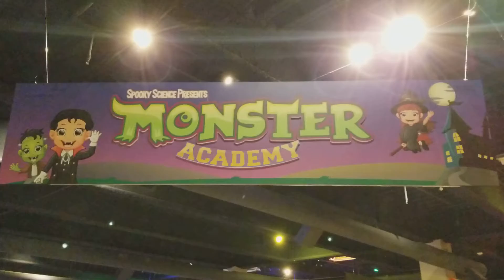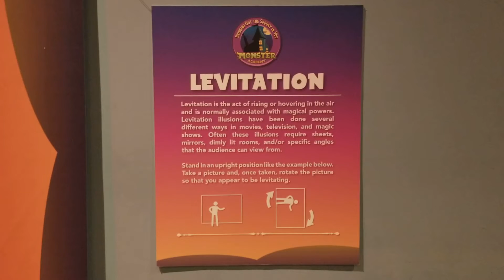SpookyScience Presents Monster Academy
Sneek peak of Spooky Science  Monster Academy at Discovery Cube Orange County